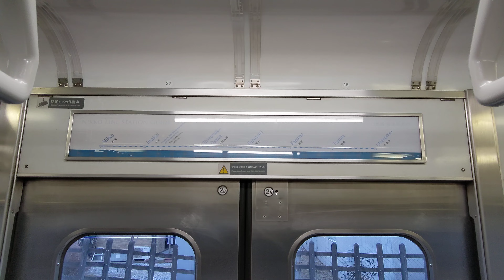【界磁添加励磁制御】日光線205系600番台走行音Y2編成乗車記/走行音 文挾〜鹿沼